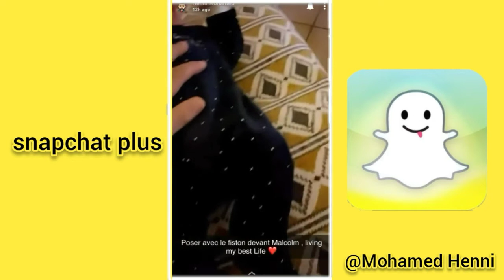MOHAMED HENNI SE CONFIE IL PARLE DE LA FÊTE DES PÈRES SON FILS ISAAC N'AURAIT PAS LE DROIT AL'ERREUR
comme vous pouvez le voir dans la vidéo le célèbre Youtubeur Mohamed Henni il se confie il n'aurait pas le droit à l'erreur sa réponse et plutôt surprenante 😂😂😂 nesite pas a vous abonnée a ma chaîne YouTube et activé la cloche de notification pour ne pas ratée aucune de mes vidéos je vous souhaite tous un excellent visionnage merci !